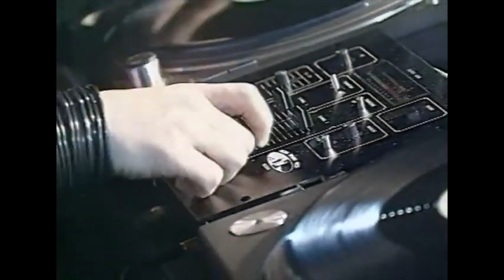DJ Ta-Shi — 1992 DMC World Eliminations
Footage courtesy of Jimmy Smithson & DMC — There was a lot of BS in the 1992 DMC World Eliminations at Ministry of Sound, London, but DMC Japan champion DJ Ta-Shi was the real deal.